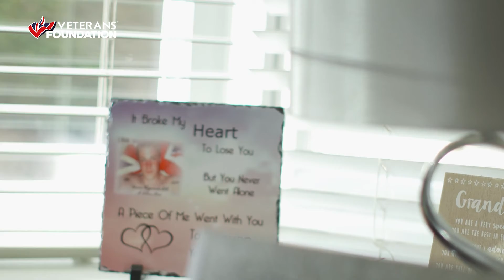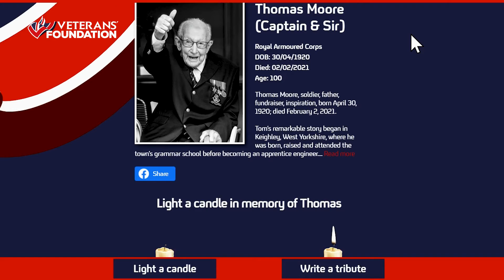The Armed Forces Memorial Wall - Vicki Holmes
The Armed Forces Memorial Wall is a tribute to the lives of loved ones who have
died in or after service. This online archive, which honours all those who served,
remembers heroes passed so that future generations can learn more about the men
and women who once served king, queen and country.

Veterans’ Foundation supports over 250 UK-based military & Veteran charities. We have given over £4 million to these charities and projects, please help us give more by joining the National Veterans’ Lottery